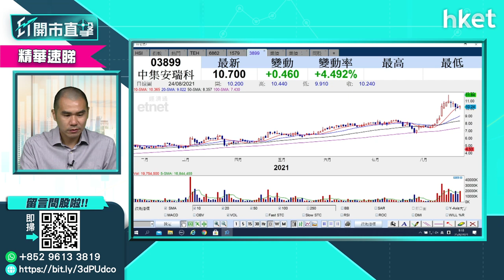【ET開市直擊】（精華）中集安瑞科（03899）股價大漲逾一成 「氫」概念有幾勁？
中集安瑞科（03899）公布業績後，股價今早大漲逾一成，高見11.74元。中集安瑞科在今年5月與鞍鋼股份達成合營協議，成立合營公司以建設和運營焦爐氣製液化天然氣及聯產氫氣項目。到底「氫」概念有幾符合國策？對股價有幾利好，立即點擊收看／收聽。